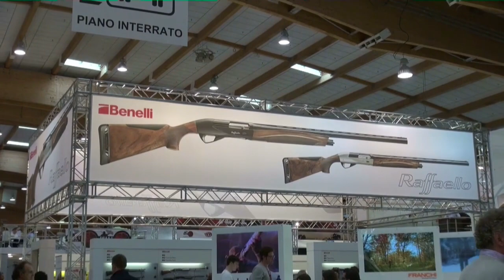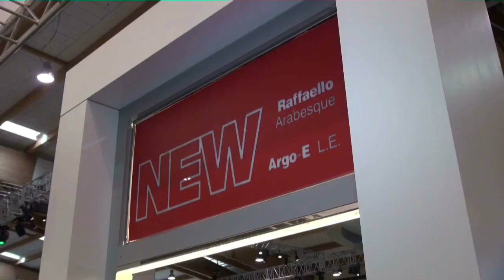Exa 2013 - Benelli - Dr. Massarotto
Il Dott. Massarotto illustra i procedimenti di ricerca e le idee che sono alla base della Benelli, con particolare riguardo al nuovo nato Raffaello